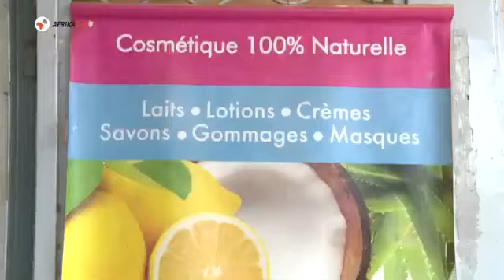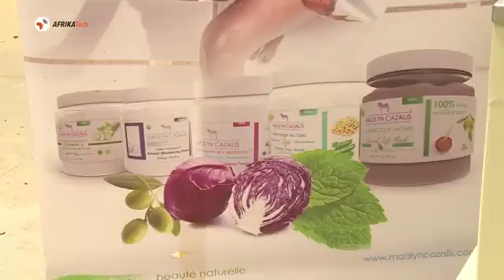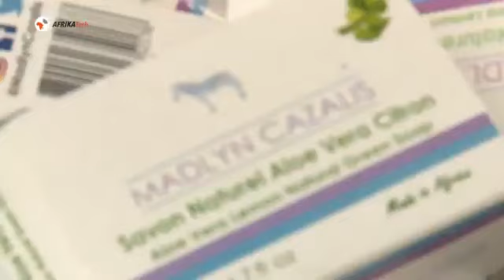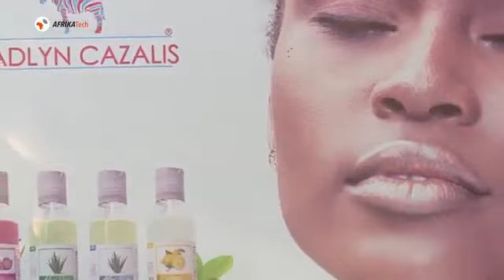[REPORTAGE] Comment Christian NGAN a développé MADLYN CAZALIS, leader dans la cosmétique bio ?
Merci à BBlack TV pour ce reportage dans l'émission AfriTech !

Des conseils pour les personnes désireuses de se lancer et créer leur propre entreprise ! Mais également ceux qui souhaitent réaliser pleinement leur potentiel.

📈📖 💪🏾 Business,  E-learning et Conseils
Thèmes :
* Conseil en investissements et création d'entreprises
* Conseil en management et organisation
* Coaching et développement personnel
* Ingénierie financière et industrielle

🏭🌿Madlyn Cazalis (Industrie)